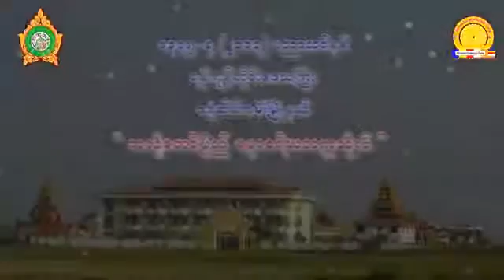Buddha Dhamma(Dhammacariya Class-27) by U Thucittabivamsa